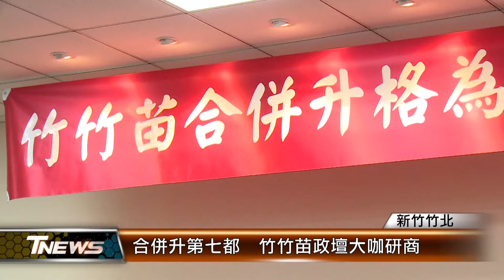合併升第七都 竹竹苗政壇大咖研商│T-NEWS聯播網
新竹縣市分家明年將滿40年，大新竹合併議題，甚至竹竹苗合併升格為第七都，最近都掀起地方高度討論。新竹縣長楊文科今天就邀集竹竹苗首長和民代一起研商，苗栗縣長徐耀昌等也出席討論，大多樂觀其成。